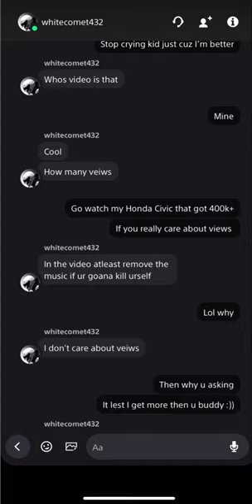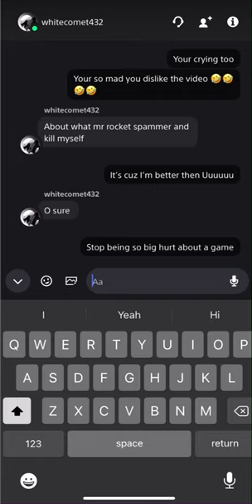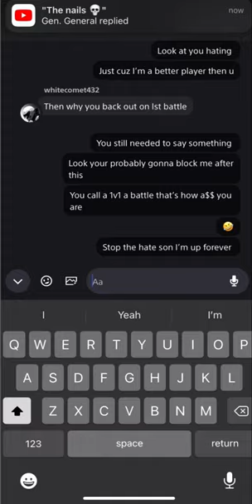This GTA Nerd ￼Was Mad He Lost At Beach 🤣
Stop Hating on players that are better then u son